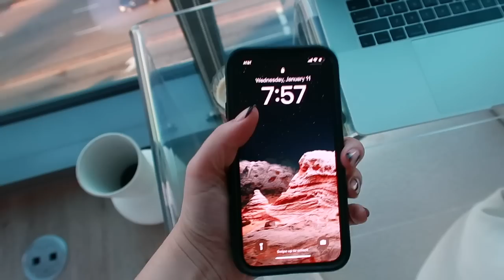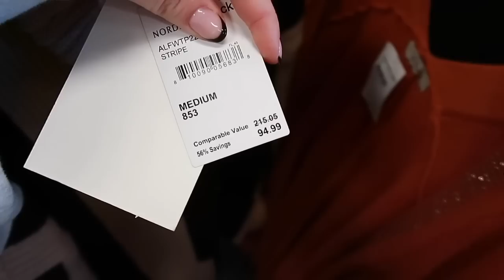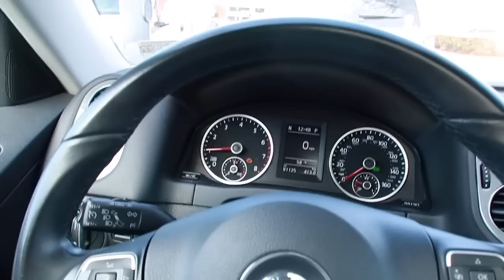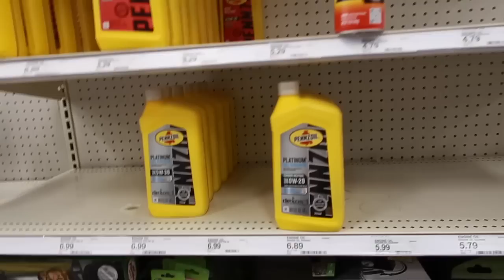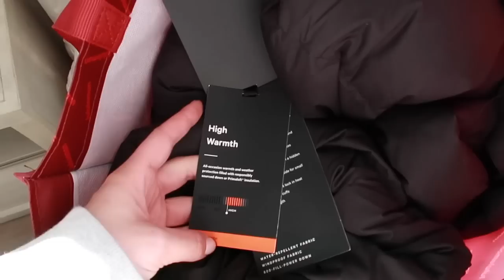Packing & Travel Prep Vlog: Car Troubles, Self Care, & A Colorado Haul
I had a busy couple of days prior to my trip to Breckenridge, Colorado so I took you along for the ride.

I had to drop Polly off at sleepaway camp, run some errands (of course), and tend to my car. Luckily I haven't had any other car issues since this video so fingers crossed it stays that way! When it rains it pours, I guess.

I linked as much as I could find from my mall haul on my LTK so hopefully everything is easy to find if you want to match!

Let me know what other kinds of videos you want to see on my Youtube Channel this year. Next up: a full vlog from the Colorado trip! Thank you so much for being here!